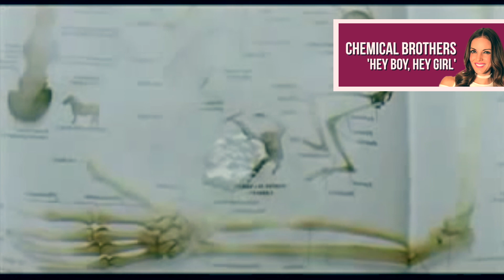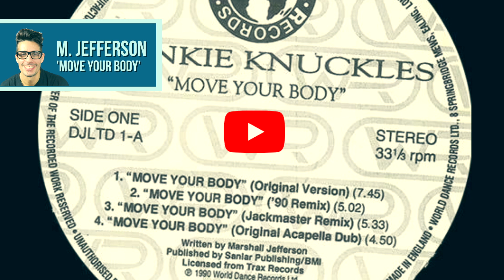TOP 10 CANCIONES ELECTRÓNICA de la HISTORIA (😊 con Majo Montemayor 🇲🇽)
¡¡MAJO MONTEMAYOR VUELVE AL CANAL!!
No ha sido fácil... pero hemos elegido nuestro TOP 10 tracks de electrónica de la historia :)